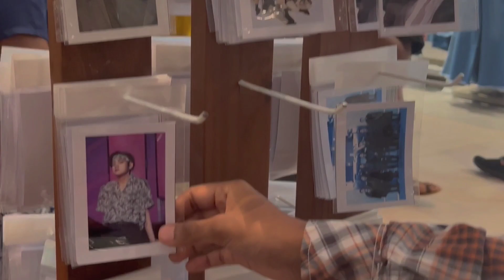🍂mini vlog 🥂 | 📍one Galle face | street foods 🤤 | BT21 🧸 plushie 😍💜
hello cuties 🥰